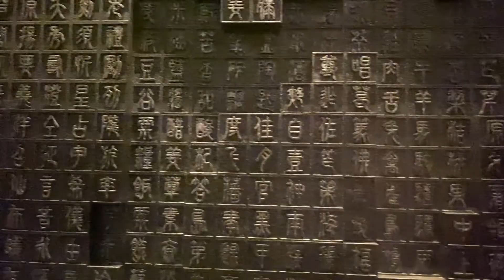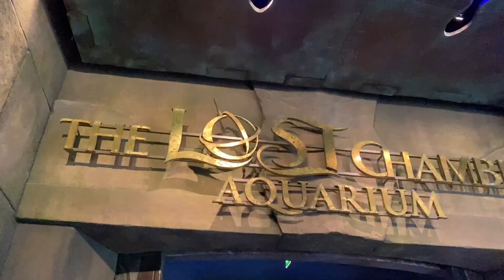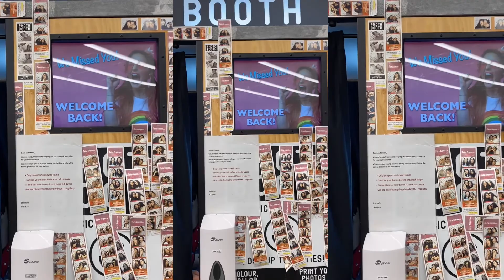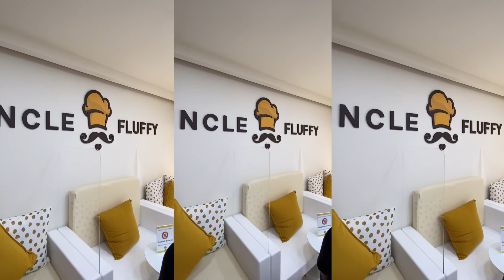DUBAI VLOG | Atlantis, famous Japanese restaurant Nobu the dubai mall, + more?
hey guys!! it's my second time visiting Dubai!! during my 5 days trip to Dubai, I tried my best to film and enjoy our trip at the same time..